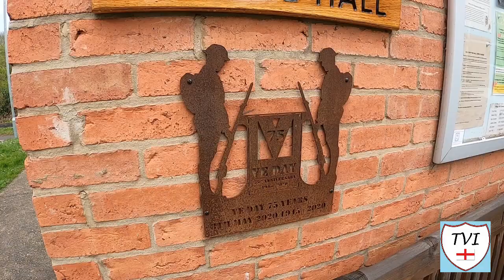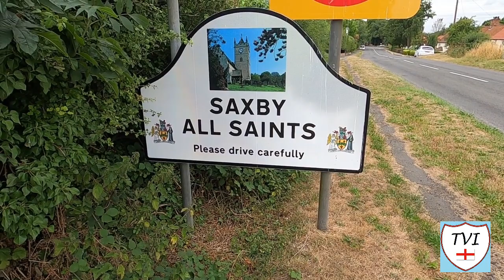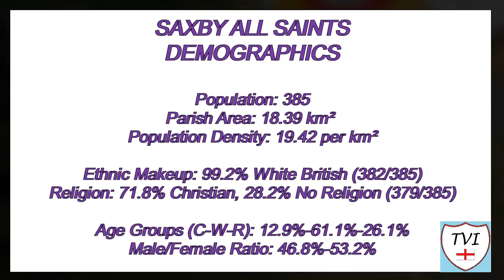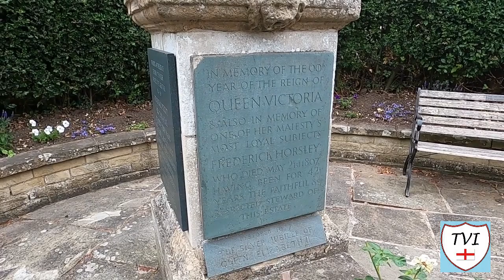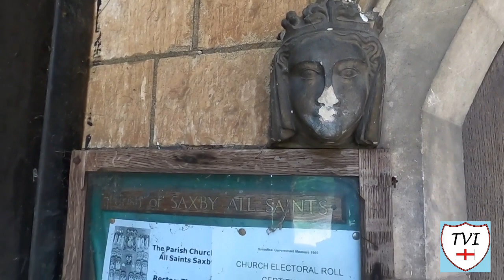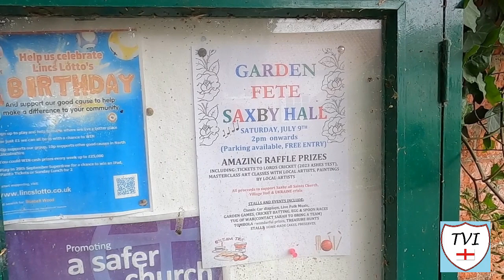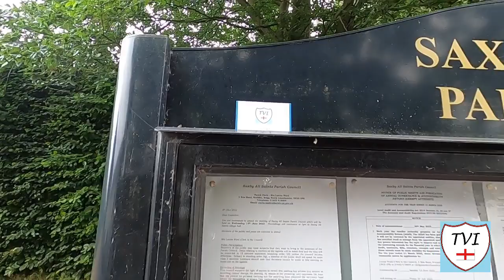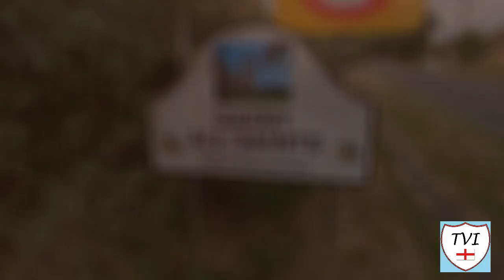SAXBY ALL SAINTS: North Lincolnshire Parish #33 of 56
NORTH LINCOLNSHIRE PARISH #33: SAXBY ALL SAINTS

Saxby All Saints sits 6 miles North of Brigg and 4 miles South-west of Barton upon Humber in North Lincolnshire, straddling the B1204 road in the Ancholme Valley

This village is a conservation area and once again we’re in one of the five Low Villages, so-called because of their position below the northern edge of the Lincolnshire Wolds, an Area of Outstanding Natural Beauty.

Saxby probably either derives its name from a "farmstead or village of a man called Saksi", an Old Scandinavian person name, or from the word "Saksar" meaning Saxons

In 1885 Kelly's Directory – the bible of the Lincolnshire village, almost – noted Saxby as a "small but very pleasant village". Land here was and still is, agricultural. Noted for producing wheat, oats and barley

The most notable family here, historically, would be the Bartons, who would later become the Hope-Bartons. They’re referenced both on the village’s old National School and within the church.

In 1913, Henry John Hope Barton was High Sheriff of Lincolnshire.

Like Horkstow, Saxby is famed for a folk song. Named "Died for Love" it was collected by folk song collectors Percy Grainger and Lucy Broadwood from a Saxby bailiff, Joseph Taylor in 1906

Both it and Horkstow Grange would end up in Grainger's Lincolnshire Posy suite. Let’s take a wander and see what we can collect!